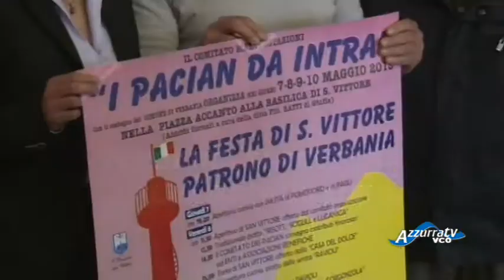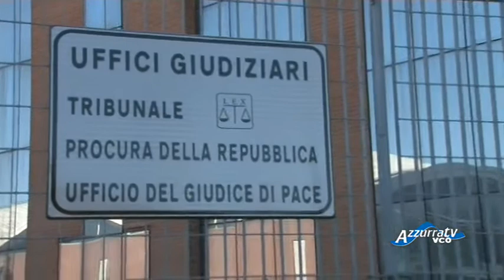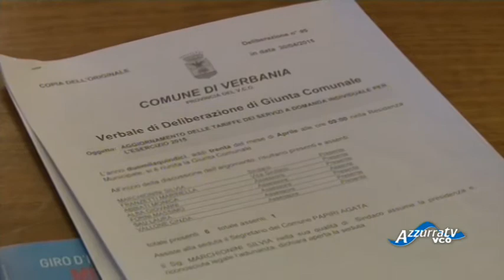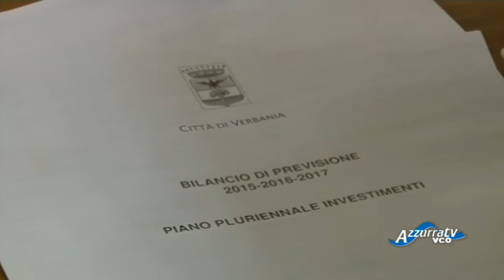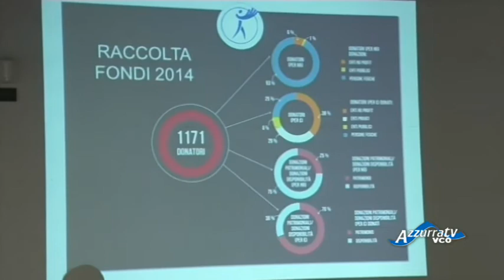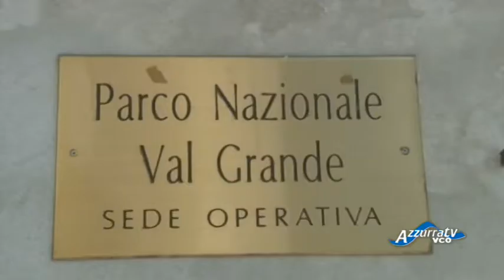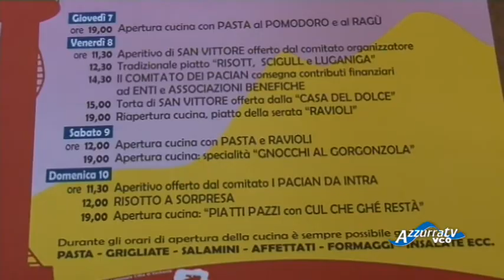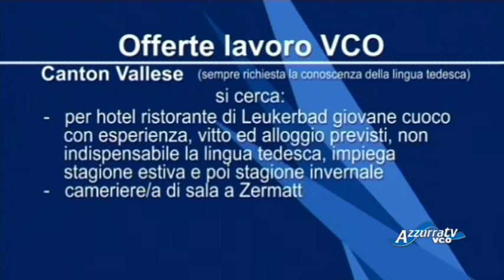VCOnotizie del 5 maggio 2015